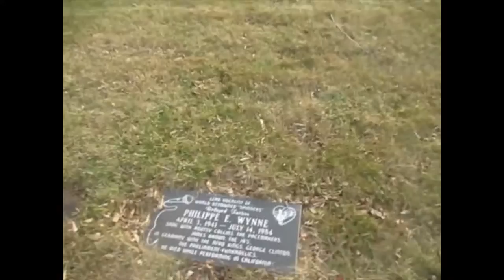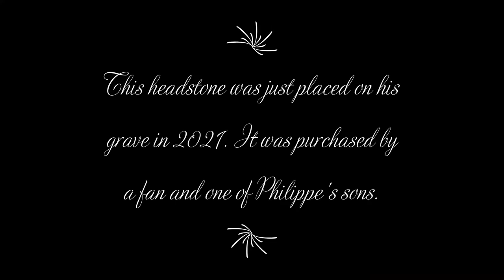Kevin Grace visits the grave of Philippe Wynne of The Spinners